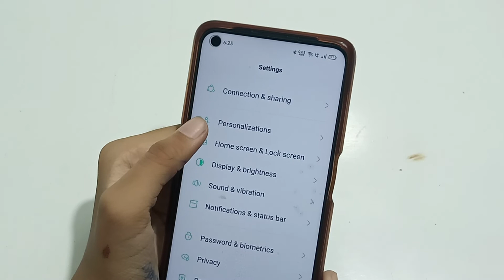notification sound off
Welcome to Techno kajal YouTube channel. I will show you in this video | mobile setting